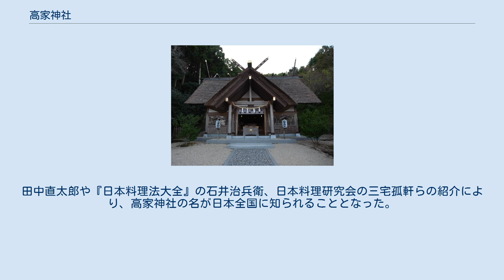高家神社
高家神社（たかべじんじゃ）は、千葉県南房総市（旧千倉町）にある神社である。
「料理の祖神」を祀る神社として料理関係者や醤油醸造業者などから崇敬される。
 磐鹿六雁命（高倍神）、および天照皇大神・稲荷大神を祀る。
 当社の創建の由緒は不詳であるが、高家神社の由緒書では、磐鹿六雁命の子孫の高橋氏の一部の者が、祖神に縁のある安房国に移り住み氏神として祖神を祀ったのではないかとしている。
延喜式神名帳に「安房国朝夷郡 高家神社」と記載されているが、後に衰退・廃絶したものと見られ、長らく所在は不明となっていた。
 現在の高家神社の起源は江戸時代の初頭である。
元和6年（1620年）、高木吉右衛門が桜の木の下から木像と2面の鏡を発見し、それを神体として「神明社」として神社を創建した。
その約200年後、この鏡に「御食津神、磐鹿六雁命」と書かれていることがわかり、これは所在が不明であった高家神社の神体であろうということで、文政2年（1819年）、京都の吉田御所に届け出て証を願い、神明社から高家神社に改称した。
 銚子市のヒゲタ醤油工場内に醤油醸造の守護神として当社の分霊が勧請されている。
勧請したのは、後に『醤油沿革史』を著する同社社長（当時）・田中直太郎（金兆子）である。
田中直太郎や『日本料理法大全』の石井治兵衛、日本料理研究会の三宅孤軒らの紹介により、高家神社の名が日本全国に知られることとなった。